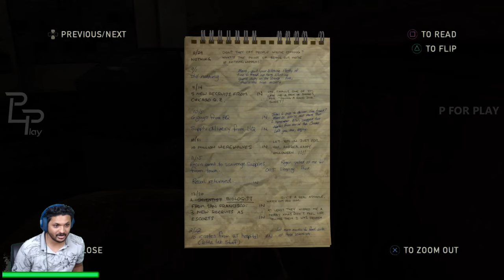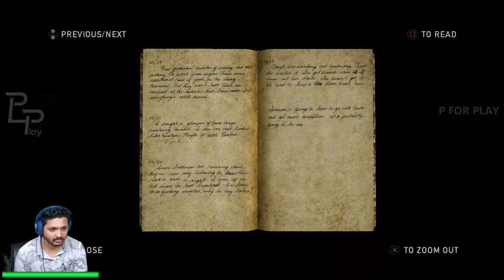The Last of Us - Part - 12 (Hydroelectric Dam) | മലയാളം Gameplay | Walkthrough | P For Play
╔ ஜ۩☢۩ஜ ╗
║ ▓▓▓▓▒▒▒▒░░░░| Open This Description |░░░░▒▒▒▒▓▓▓▓  ║
╚ ஜ۩☢۩ஜ ╝

XBOX ONE : ADAMMINATI
PSN ID : ADAMMINATI
EPIC ID : THX_ADAMMINATI
PUBG M : VODADAMMINATI
STEAM : ADAMMINATI